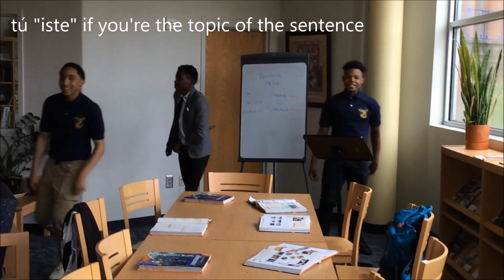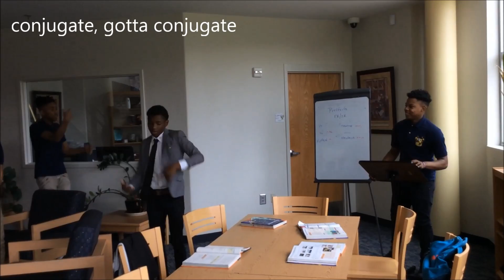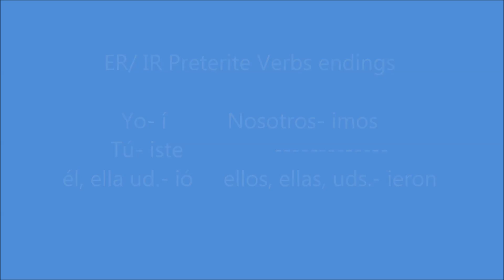Preterite ER/IR Verbs iSpy & Mask Off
How to conjugate Spanish preterite ER/IR verbs